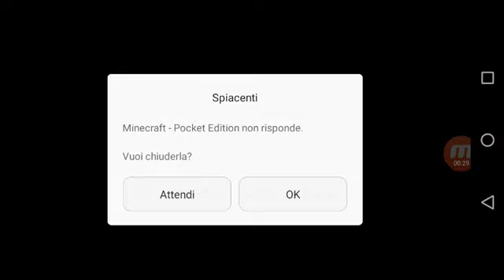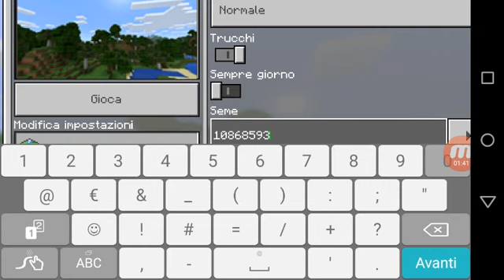Come andare nell end world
Bella ragazzi oggi sono qua per farvi vedere il seed o il seme dell end world. Vi lascio al video